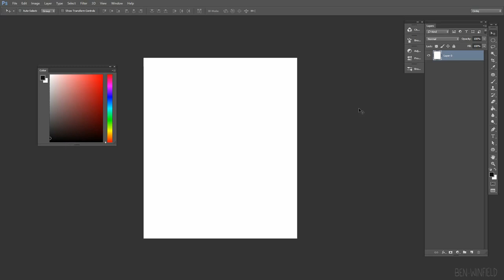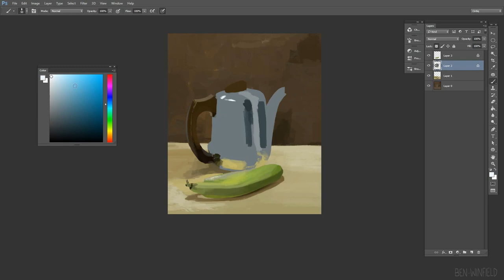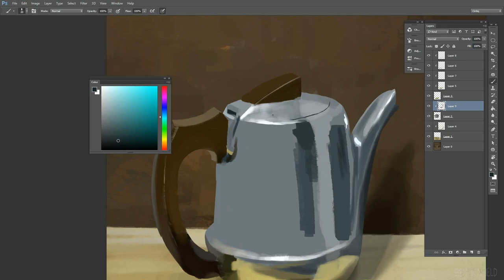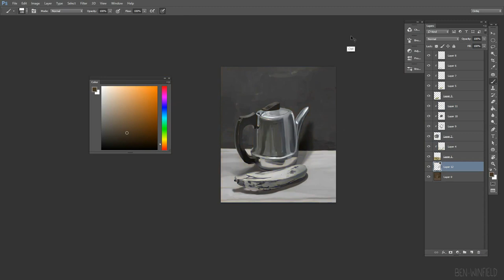Still life digital painting with tea pot and banana peel.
A time lapse of a digital painting still life I did in Photoshop CC.